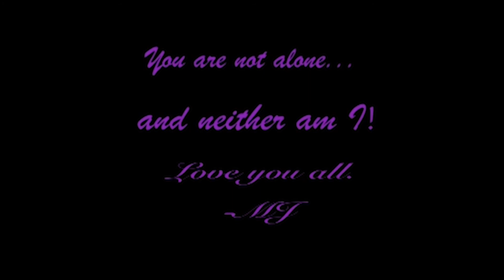Purple Haired Fibro Warrior | S2E1 "What's New for Season 2"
☄Hello My Fibro Warriors!☄
FIBRO WARRIOR, My New Normal
S2EP1- "Whats New for Season Two"

Please excuse our technical difficulties, again! We lost half of our video, so bare with us. There is still the full episodes audio though. Thanks!

(Recorded 3wks ago)
We're Baa-aack!!! We're so happy to be at this again, after our two/three months hiatus. This episode is mostly a recap on what's been going on, and what's in our future. I have a lot going on, so my apologies for being a lil out of it. But despite all of that, here it is! And as always, we Thank You for liking, sharing, and following, our podcasts, blogs, and vlogs. Your love and support does not go unnoticed.
You are not alone... and neither am I!

90's song: "Love Hurts"
Written and performed by: MJ Aragon

*Each week I may read/share a FW's journey, poem, blog; anonymously if needed, or on occasion have a guest/call-in. If you would like to to submit your story for me to share, or would like to be a guest/call-in guest. We love for people to share their journeys, it will make you feel good, and will help our listeners feel even more connected.